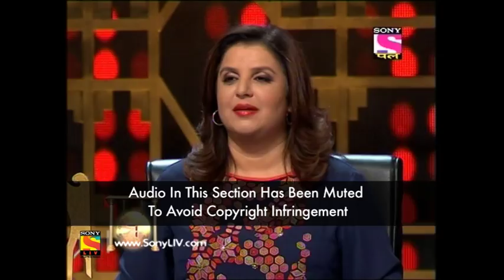Entertainment Ke Liye Kuch Bhi Karega - Episode 20 - 13th October, 2017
Episode 20:
In this episode of Entertainment Ke Liye Kuch Bhi Karega, the first act is performed byKacchi Kaliyan from New Delhi who perform an a special dance act which impresses the judges. After this mind-blowing performance, the second act is performed by a talented performer who performs a mimicry act but, unfortunately, gets gonged out by the audience. This act is followed by H- Boys from Orissa who perform a mind-boggling dance act.
About Show:
Entertainment Ke Liye Kuch Bhi Karega is a reality television show based on the popular American reality show '30 Seconds To Fame'. In this show, the participants get to show off their talents and stand a chance to win a cash prize of Rs. 11,111. A participant should perform for a minute to impress the judges in order to win the cash prize. However, if the participant is not voted out by the judges within a minute, he or she qualifies for a cash prize.
At the end of every show, the judges pick 2 of the qualifiers to perform once again and stand a chance to win a bigger prize of Rs.50,000